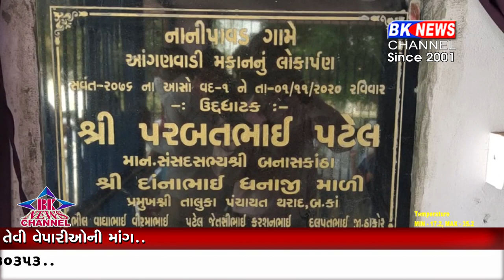થરાદ તાલુકાનાં નાની પાવડી ગામમાં નંદ ઘર અને કમિટી હોલનું લોકાર્પણ કરવામાં આવ્યું હતું.